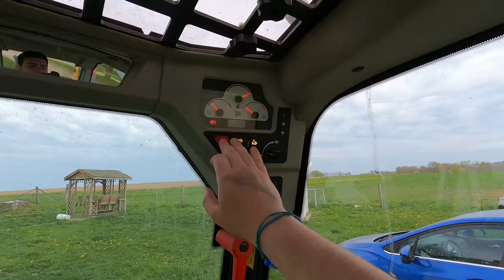Twin Fawns Take Their First Steps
I head out to the pasture to mow down invasive species, and I came across two newly born fawn and I set the camera up and left them so we could see their first steps!

How Farms Work by Ryan Kuster is a YouTube channel based in rural Potosi, Wisconsin. Our mission is to teach those who didn't grow up on a farm what the farming life is like. These videos show the Kuster family working together raising cattle and crops. We believe everyone who wants to know more about farming should be able to share the farming experience with us and we look to educate the world on many essential agriculture topics.